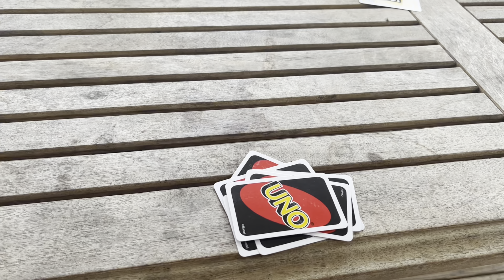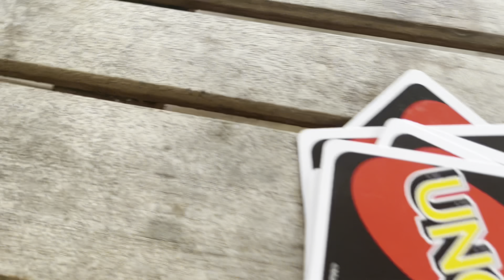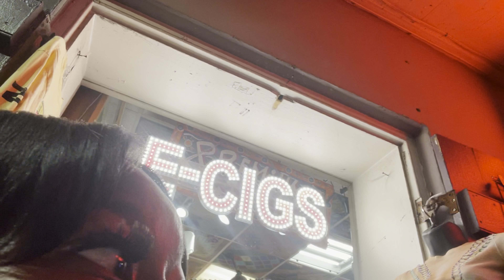GIRLS TRIP TO NEW ORLEANS!!! … A Much Needed Turn Up + Whole Lot Of Twerking + More | Lessa Rose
HEY FLOWERS WELCOME BACK TO THE  G 💕

PREVIOUS UPLOAD 😍🎥⤵️

ROSE ON THE GO 💕💕💕

ABOUT ME 💕💕💕

My name is Lee-sah Rose • Im a Capricorn • Bday January 7th • Georgia Raised • Mother of 1 Beautiful little Girl name Nylah Queen • Im an introvert but with a twist 🙃

CHANNEL SLANG 💕💕💕

Flower(s) = My Subbies 🧚🏾
BF = Best Flower 🌸
The G = The Garden 🪴